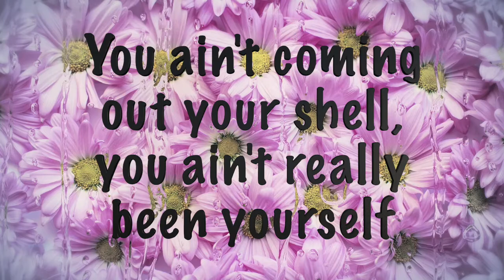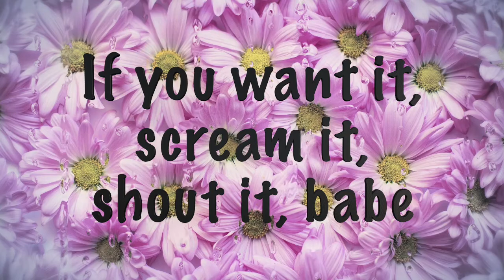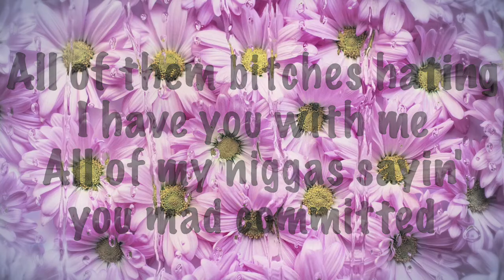🎤Doja Cat 🎵Say So (Lyrics)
🎤 Lyrics: Doja Cat- Say So

(Chorus)

(Verse)
You ain't coming out your shell, you really ain't been yourself
I wouldn't fuck him and he won't stop chasin'
If you front then I'll be bouncing
If you want it scream and shout it, babe

(Chorus)

He ain't never seen it in a dress like this (ah)
He ain't never even been impressed like this

(Verse-Rap)
Take it, only, steal it, fast
Shut it, save it, keep it, push
Why you beating 'round the bush?
And knowing you want all this woman
Never knock it 'til you try (yeah, yeah)
All of my niggas saying you mad committed
Realer than anybody you had, and pretty
All of that body-ody, the ass and titties

(Chorus)